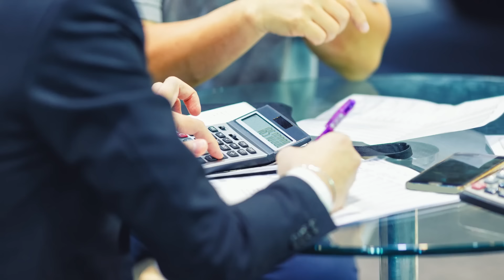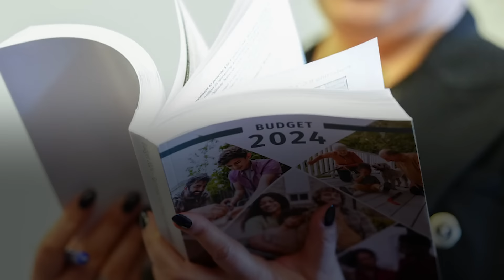Federal budget 2024 aimed at younger Canadians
Kelley Keehn, founder of Moneywise Workplaces, talks with Financial Post's Larysa Harapyn about how federal budget 2024 is aimed at younger Canadians.